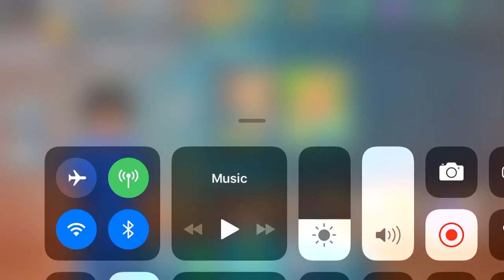Pua- The Pickup Artist Episode 5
Hey guys back here with Episode 5 of our Pua series
Thanks for all the love and support at this rate we may actually go relevant!!!